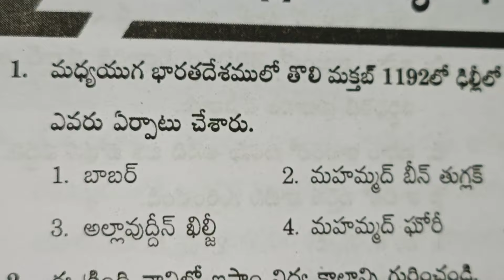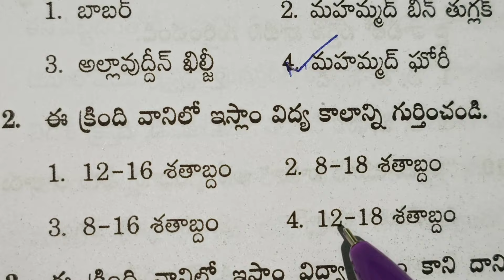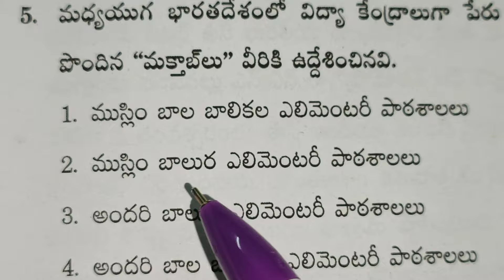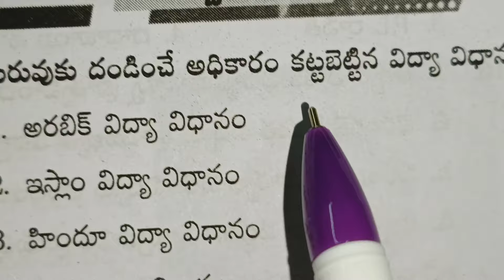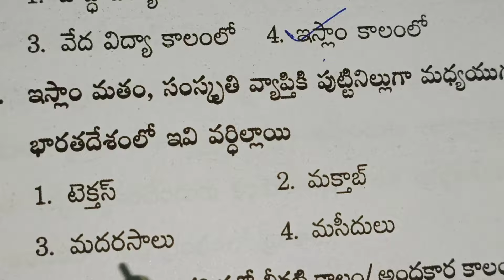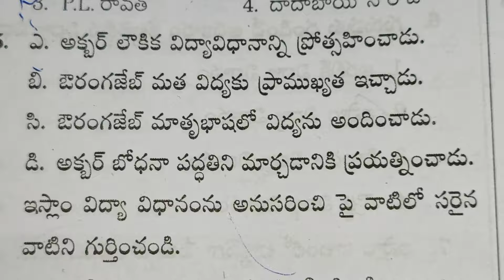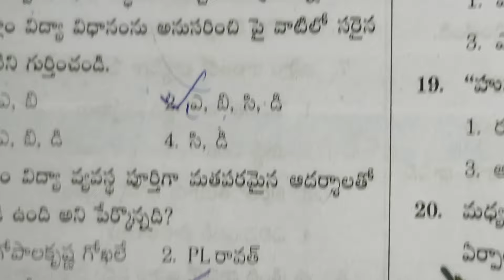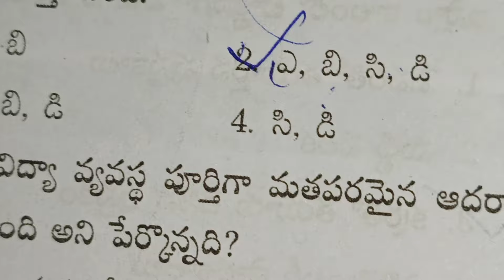TS DSC// Perspective Education//విద్యా దృక్పదాలు// Important bits //practice bits//Jyothika